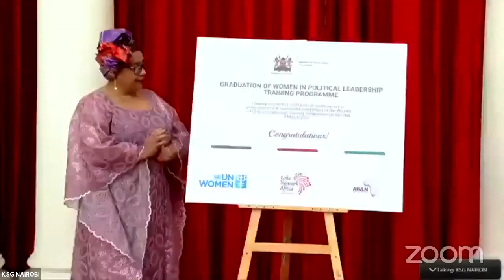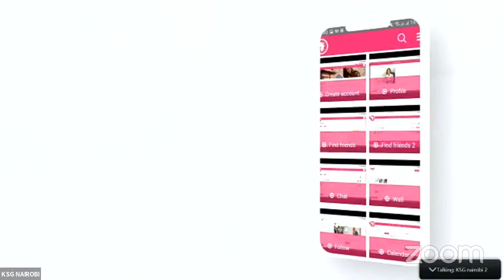FIRST LADY MARGARET KENYATTA LEADS INTERNATIONAL WOMEN'S DAY CELEBRATIONS!!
International Women's Day Celebrations at Kenya School of Government, Nairobi